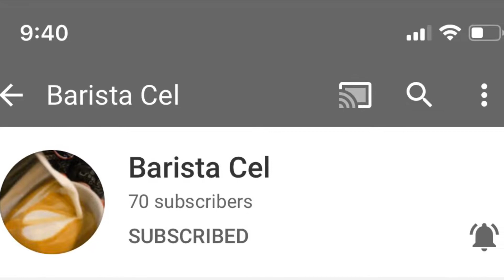Touring & Sightseeing Vlog